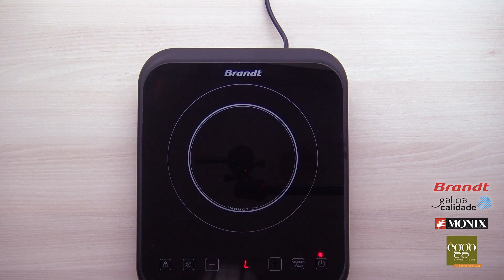Cómo preparar garbanzos con langostinos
Un guiso de origen gaditano, sus famosos garbanzos con langostinos, un plato marinero que entra bien en cualquier fecha del año.

En Cádiz, con 40° a la sombra, comí por primera vez este guiso tan espectacular. Muy lejos de rendirme al calor, acabe con el plato y creo que me habría comido otro más. Un espectáculo de sabores y de tradición. Visita esta receta de cocina en mi blog